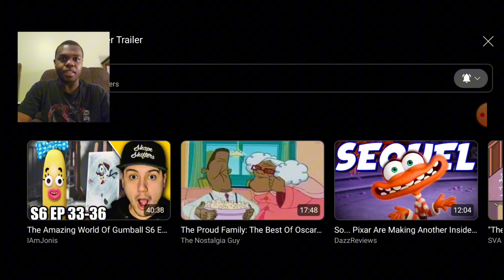JTMX Reacts to: Inside Out 2 | Teaser Trailer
I'm about to react to the teaser trailer of Inside Out 2! I am hyped for it!

Inside Out belongs to Pixar and Disney.